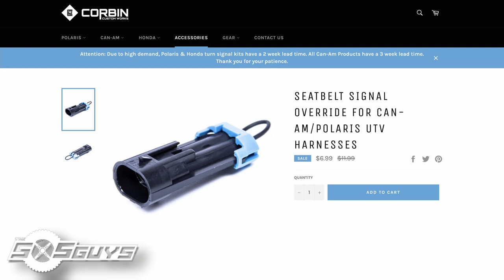UTV Harnesses 101 & RZR Harness Install | The SXS Guys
With so many people joining the UTV market this year, it's important to talk safety! In this video we talk about harnesses: why you want them, the different styles of harnesses, what features to look for, and then how to install and fit them. If you know or are a new UTV owner, make sure they watch this video!